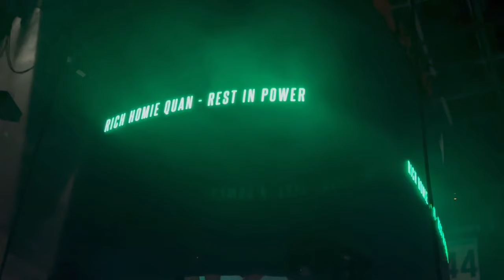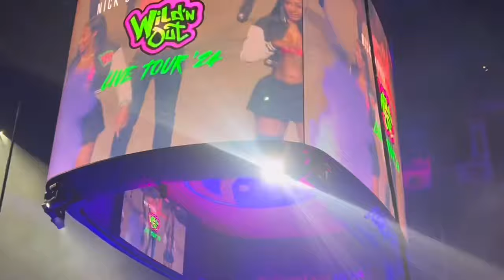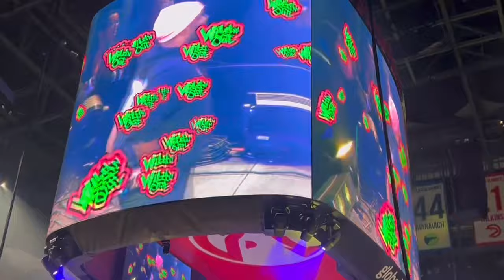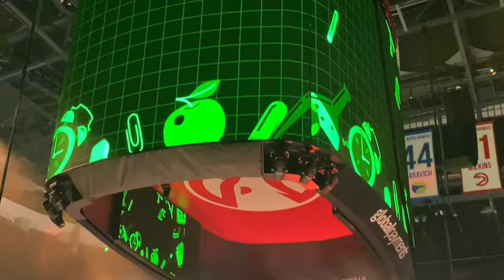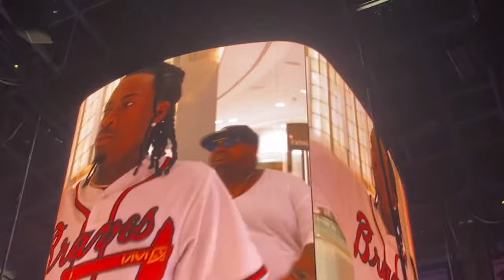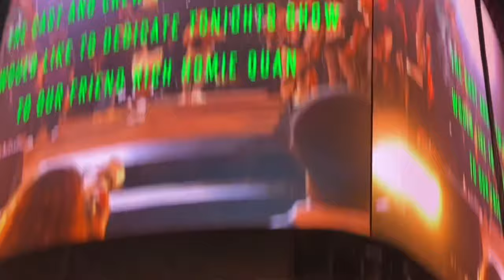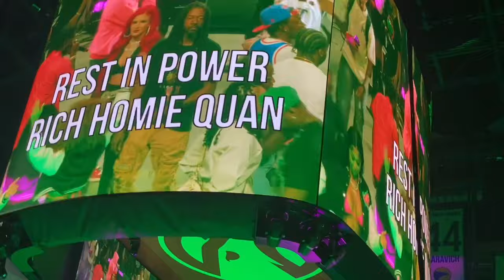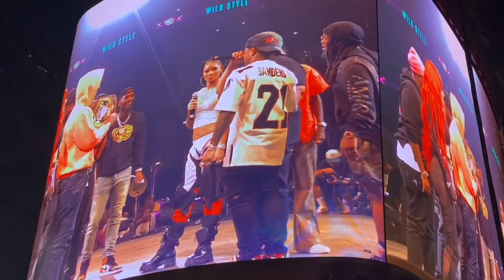WILD N OUT LIVE TOUR 2024 ATLANTA VLOG feat. FUNNY MARCO, BOOSIE, NARDO WICK, & WAKA FLOCKA FLAME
WILD N OUT BROUGHT THEIR 2024 TOUR TO ATLANTA AT THE STATE FARM ARENA , CHECK OUT THE VLOG.